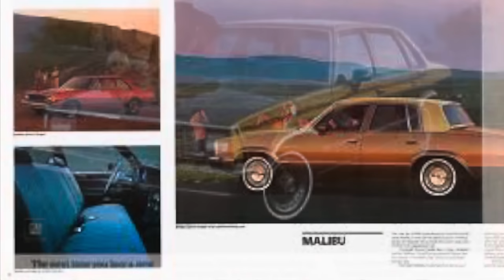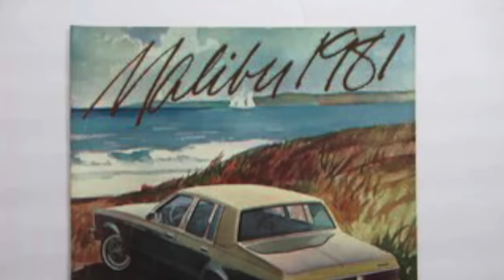Cheap V8 Malibu parked for 25 years will it start and drive again ?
Save 20% on your system and your first month is free when you sign up for interactive monitoring to learn more!

In this video we  buy a $500 81 Chevy Malibu classic with a 4 Barrel 305 small block Chevy and turbo 350 transmission.  It has been parked for 25 years. Will it start again? The previous owner passed away who had bought the car in 1989. You have to love these old g body cars.